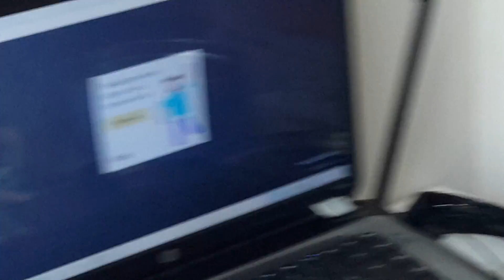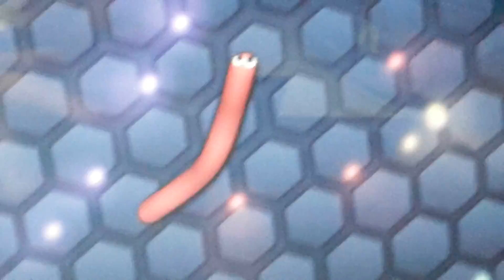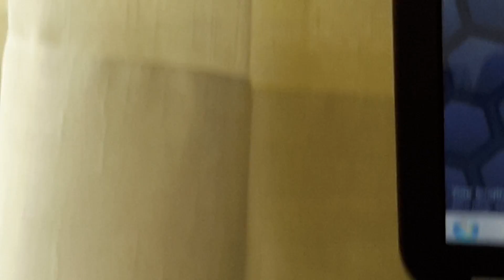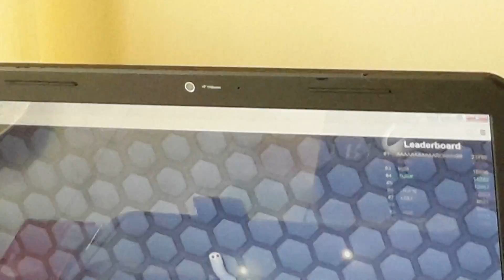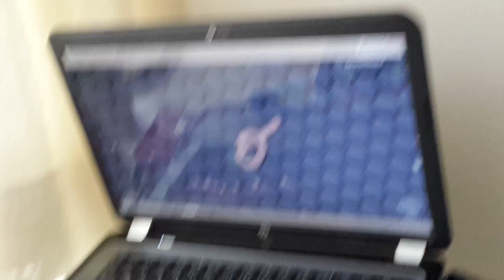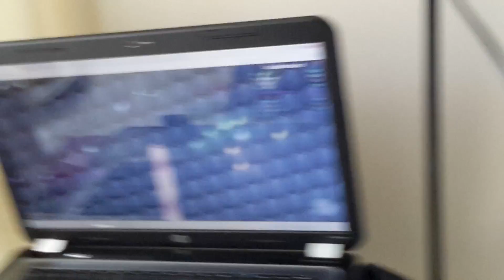Slit her io berke